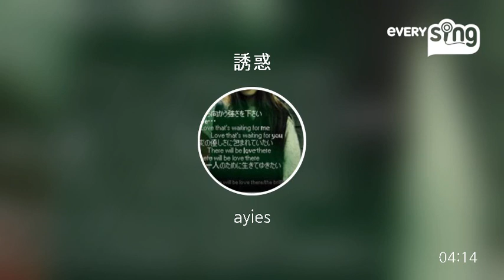[everysing] 誘惑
Singer : ayies
Title : 誘惑

everysing APPLICATION

▶ Features ◀